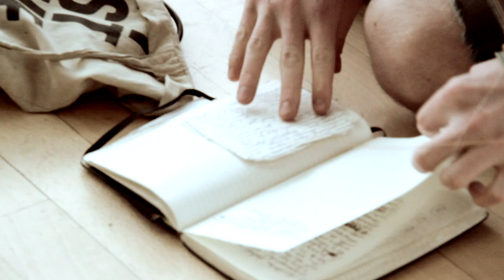Lucky Fonz III - Lampedusa (In Session for Re:VERSION in Rotterdam)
We caught up with Lucky Fonz III, right before his gig during the Hollandse Kost festival in " De Doelen". He played for us "Lampedusa" the first single out of his forthcoming 5th studio album expected to be released on the 15th of March.
For more of that wonderful music: luckyfonziii.com/